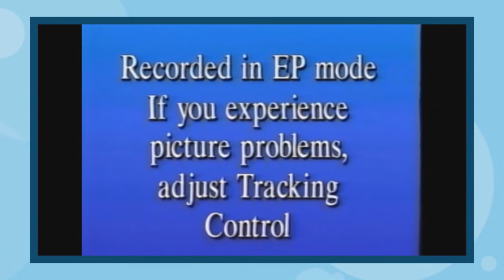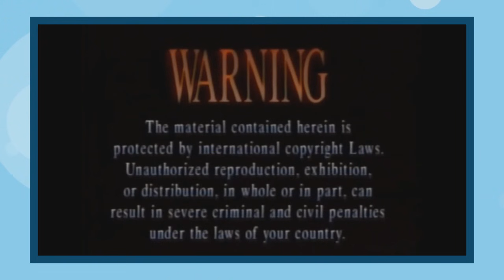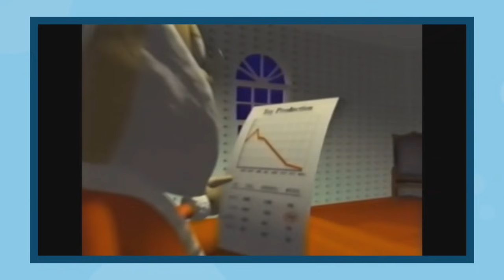The Christmas Light - Let's Watch (Saberspark)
"Let's Watch" is a series where my friends and I rip on a movie or show that I'm reviewing for that week

***My Friends***